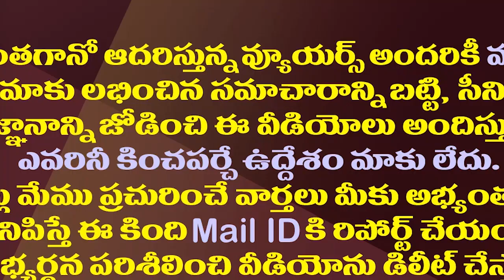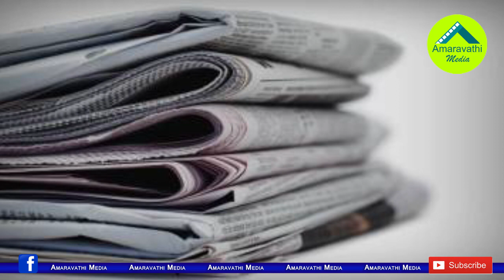నమ్ముకున్న మీడియా చంద్రబాబును నట్టేట ముంచుతోందా?| Yellow Media Is Ignoring Nara Lokesh Padayatra